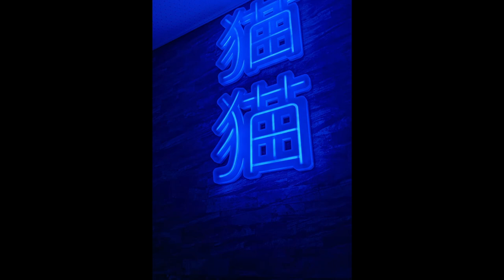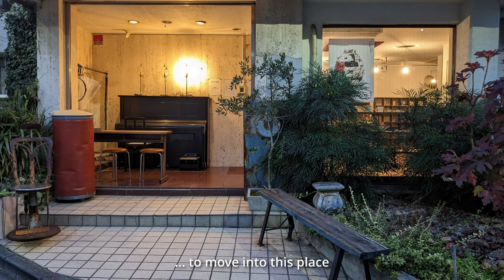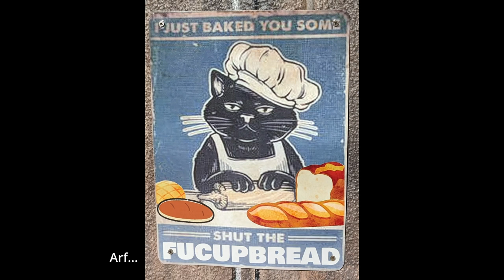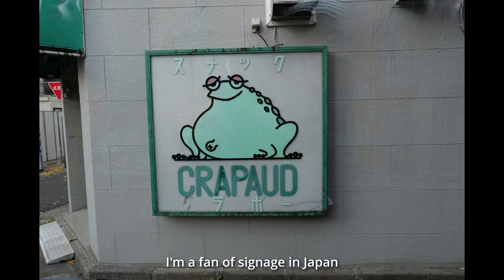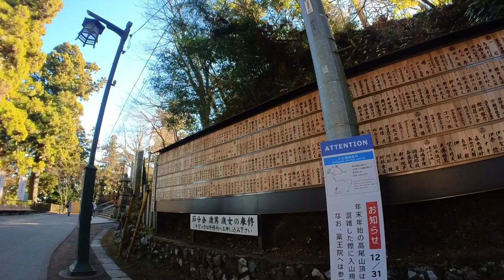Back in Tokyo after 3 years away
A montage of photos and footage taken with a mixture of my Pixel 5 phone, insta360 Go 2 and Leica D-Lux 7 camera. I never intended to use it in this way but as I'm learning to use DaVinci Resolve Studio I used the footage to practice and thought, heck, why not load it up.

Many thanks to Tokyo Lens (Norm) for giving his precious time up to chat with me, you can find his channel here: @TokyoLens
Thanks too to Sharla ( @sharlainjapan ) & Ushka for letting me stay at the wonderful Neko Neko Inn

Also to Yaroslav Kaplunskyi (pixabay handle Lesfm)for his lovely music...